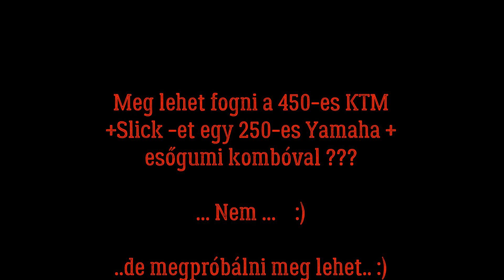Supermoto, Kaufbeuren , Supermoto4fun.de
Másodszor ülök Szupermotón, de nem utoljára.. :)
A kamerát a sisak áll részére rögzítettem, így sokat nem ad vissza a motor mozgásából. Egy 450-es KTM-et próbálok befogni a kölcsön 250 -es Yamahával.  A motort végig kettesben "kellett " használni..
Gyere velem pár körre :)